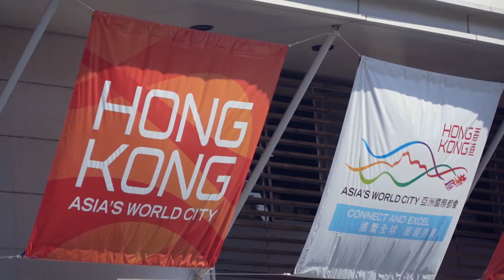In The Locker Room with Tony Finau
Tony Finau dropped by the Locker Room in the spectator village on Friday to discuss golf, knife dancing and shoot some hoops!